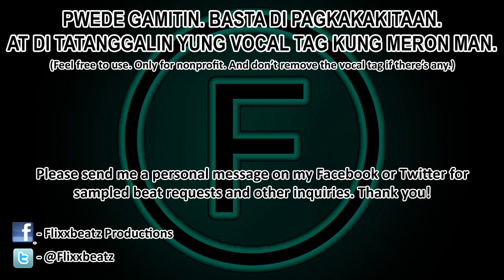[FREE] Sabihin - Tagalog Sample Emotional Love Rap Beat Instrumental (Version 2)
Sample: Zelle - Sabihin